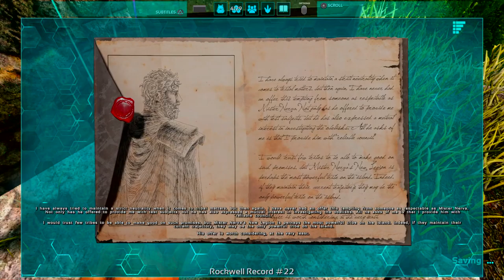ARK: Survival Evolved_20190317224622